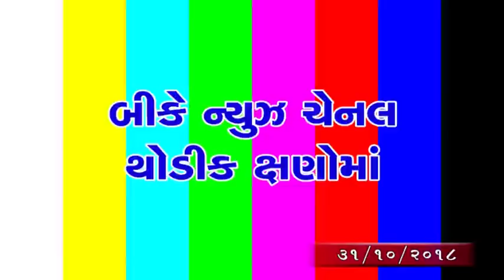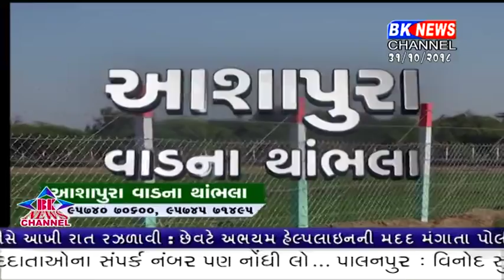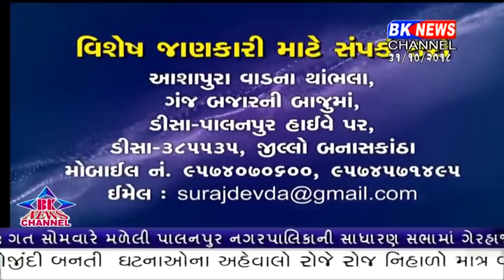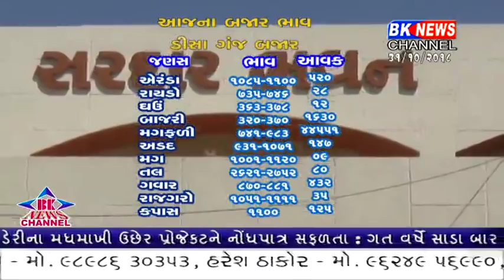31 10 2018